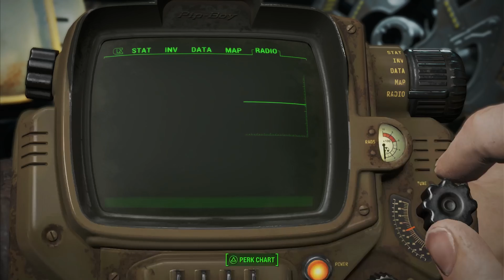Fallout 4 First Hour Gameplay with commentary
This is a new video series where I play the first hour of a computer game.

Enjoy various games that I love and some that I haven't played at all